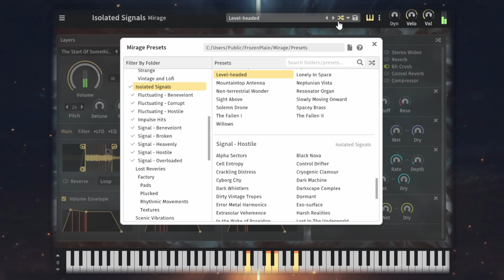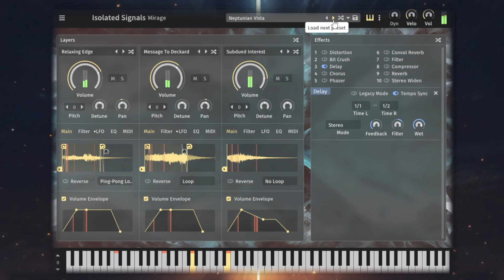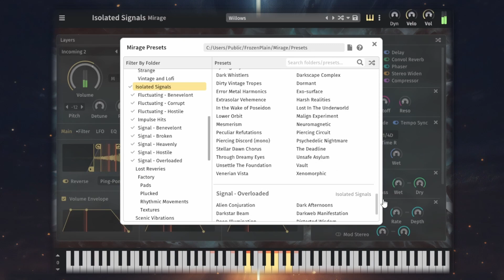Isolated Signals for Mirage - Signal Heavenly Presets - Playthrough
Themed around ‘radio signals from deep space’, Isolated Signals provides you with tonal instruments that evoke notions of extraterrestrial civilisations, cosmic phenomena and retrofuturism. It’s made from 197 samples – each playable as an ‘oscillator’ with the use of loops. These samples are mostly gritty, undulating, textural ‘sustained’ sounds. Also included are over 200 production-ready presets.

Isolated Signals lives inside our engine: Mirage: a VST/AU plugin that’s included for free in the installer. Mirage features a 3-layer architecture with envelopes, filters, loop controls and a whole rack of effects.